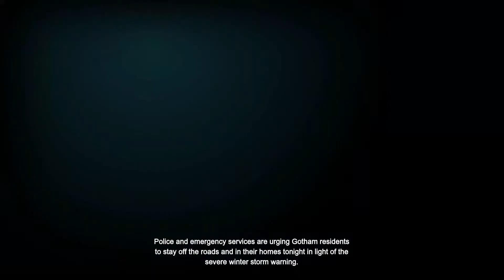Let's Play: Batman: Arkham Origins! [Episode 1]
Ah! Welcome to something newish!

I go by uh.. The Schmidtzle. I recently booted up my youtube channel!

To me, it's all about the growth of this channel at this point..
So if you want to stay along for the ride, the content you will so will be from a wide variety. Let's Plays, Let's Try, Life Advice, and watching my
girlfriend try to figure out what the hell is going on(she doesn't play games). I promise you I'm not insane, so there will be daily uploads.

supporting the let's play community! I hope to see you around!